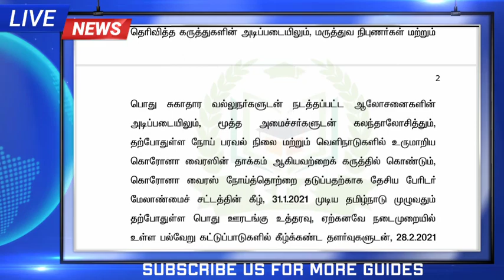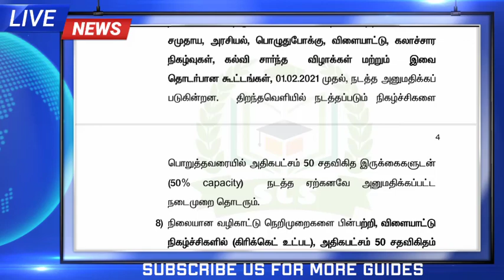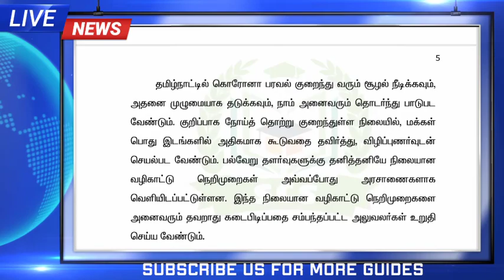9th std 11th std school reopen | college reopen | government official order released?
.       Hello viewers 👨🏻‍🏫 welcome back to
              🌟sslc centum study ✳️

9th std 11th std school reopen date 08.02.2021

🔴11th important lessons explained clearly(tamil)

🔴11th std important full guides

In this channel you can download 10th STD , 11th STD, 12th STD study materials.

                ©️sslc centum study